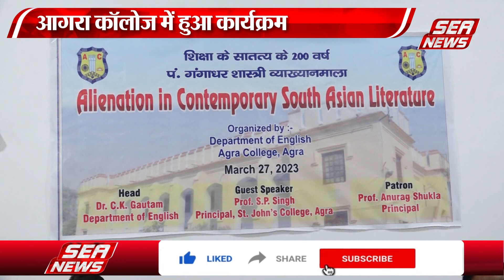आगरा कॉलेज में हुआ कार्यक्रम